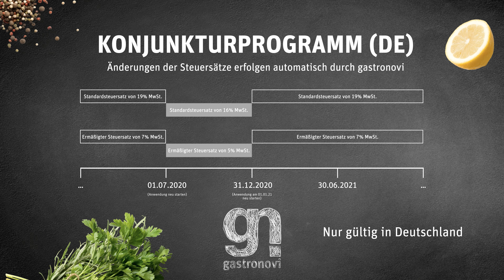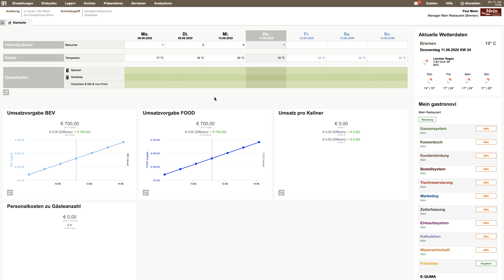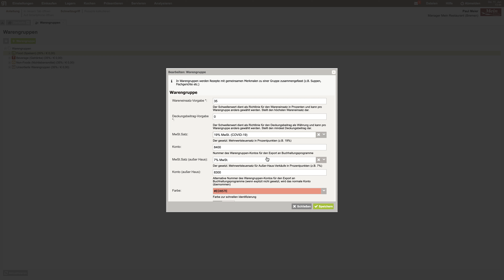Tutorial: Mehrwertsteuer-Satz in Deutschland ändern (COVID-19) | gastronovi Office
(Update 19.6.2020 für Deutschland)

Die Regierungen haben in Deutschland in umfassenden Konjunkturpaketen Maßnahmen beschlossen, von denen die Wirtschaft und insbesondere die Gastronomie profitieren soll. Hierzu zählen unter anderem temporäre Senkungen der Mehrwert-  bzw. Umsatzsteuersätze.
Nun stellt sich vielen Gastronomen die Frage: Was muss ich eigentlich alles ändern und wie stelle ich dies in meiner Kasse um?

In diesem Tutorial zeigen wir Ihnen, welche Änderungen im gastronovi Kassensystem vollautomatisch von uns vorgenommen werden und welche kleinen Anpassungen Sie vollkommen selbstständig und zeitsparend vornehmen können